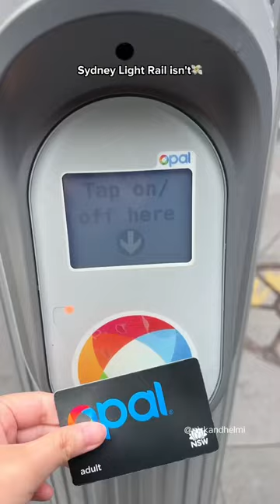Melbourne Tram VS Sydney Light Rail 🚈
We noticed these 4 differences between Sydney light rail and Melbourne trams. Every state in Australia has its own State Government hence its own public transportation.